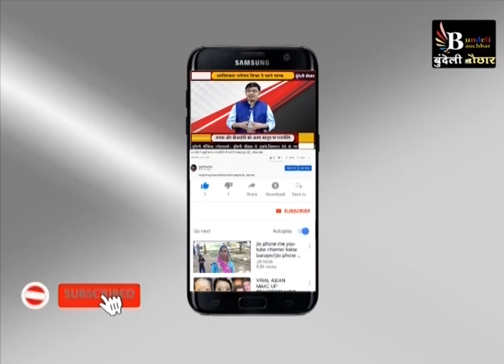तो हो जाता कमलनाथ का क़त्ल ! शिवराज के मंत्री का खतरनाक बयान